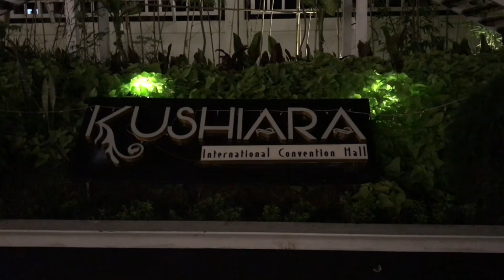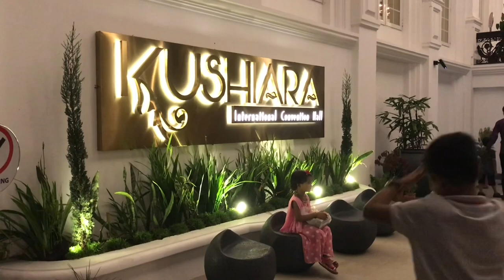SYLHET BANGLADESH KUSHIARA WEDDING CENTRE | Ash Vlogs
Sylhet (Bengali: সিলেট), is a metropolitan city in northeastern Bangladesh. It is the administrative seat of Sylhet Division. The city is located on the right bank of the Surma River in northeastern Bengal. It has a subtropical climate and lush highland terrain. The city has a population of more than half a million.[1] Sylhet is one of Bangladesh's most important spiritual and cultural centres. It is one of the most important cities of Bangladesh, after Dhaka and Chittagong due to its importance to the country's economy. Sylhet produces the highest amount of tea and gas in the country.

The name of Sylhet is the anglicized form of the ancient Indo-Aryan term Srihatta.[4] In 1303, the Sultan of Lakhnauti Shamsuddin Firoz Shah conquered Sylhet by defeating Gour Govinda.[5] Sylhet was a realm of the Bengal Sultanate. In the 16th-century, Sylhet was controlled by the Baro-Bhuyan zamindars and later became a sarkar (district) of the Mughal Empire.[6] Sylhet emerged as the Mughals' most significant imperial outpost in the east and its importance remained as such throughout the seventeenth century.[7] British rule began in the 18th century under the administration of the East India Company. With its ancient seafaring tradition, Sylhet became a key source of lascars in the British Empire. The Sylhet municipal board was established in 1867.[8] Originally part of the Bengal Presidency and later Eastern Bengal and Assam; the town was part of Colonial Assam between 1874 and 1947, when following a referendum and the partition of British India, it became part of East Bengal.[5] The Sylhet City Corporation was constituted in 2001. The Government of Bangladesh designated Sylhet a metropolitan area in 2009.